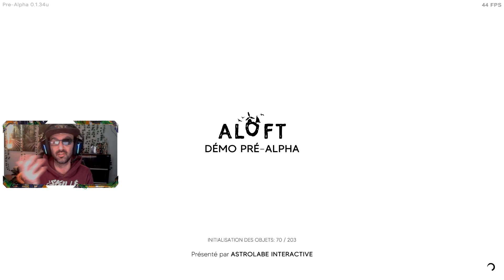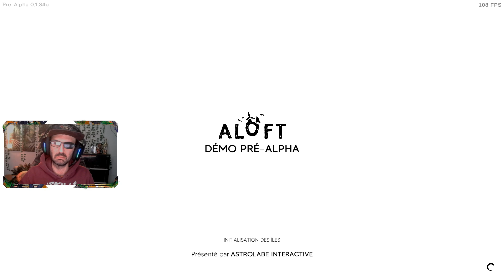MA BASE SUR UN ILE VOLANTE & JE LA DÉPLACE 🤩- ALOFT (présentation/découverte)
Aloft est un survival réalisé par une petite équipe de dev indé, francophone.
Actuellement encore en playtest/démo, retrouvez ici la première version du jeu qui permet d'y jouer en coop. Un survival très prometteur.

ts: 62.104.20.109:10213 (disponible pour toute la commu)